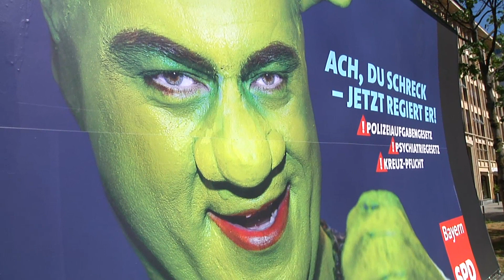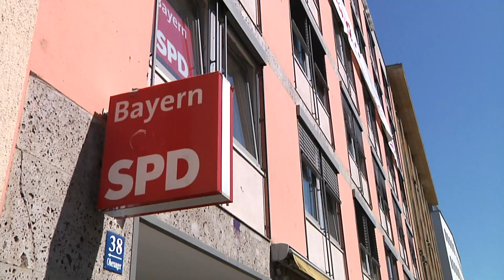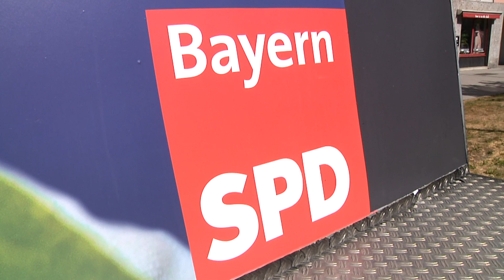SPD startet Kampagne für Landtagswahl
Die SPD macht sich bereit  für den Landtagswahlkampf. Mit einer Anti-Söder Plakatkampagne wollen die Sozialdemokraten beim Wähler punkten.